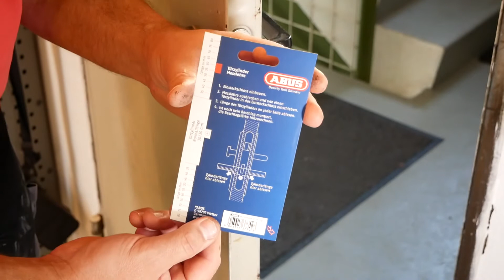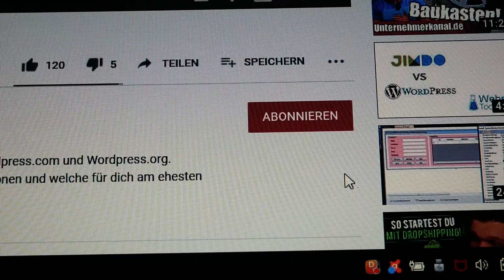Zylinderschloss tauschen auswechseln DIY kann jeder ;-)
In diesem Video zeige ich dir wie man ganz einfach und ohne Spezialwerkzeug das Türschloss/Zylinderschloss tauschen kann. Und wie man es ausmisst um ein neues zu kaufen...man kann es auch ausbauen und mitnehmen zum Baumarkt es steht halt dann nur für diese Zeit die Haustür offen ;-))

Im Video benutzt:

* Amazon Zylinderschloss
*Amazon Neubauschlüssel

must Have Werkzeuge:

*Abstandhalter Laminat
*Stellwinkel/ Schmiege
*Leiterhalter für Dachträger

Wenn ihr das Material über diesen Link bestellt ist das nicht teurer, als würdet ihr das über die normalen Webseiten bestellen. Jedoch unterstützt ihr meinen Kanal, wenn ihr direkt über den Link bestellt.